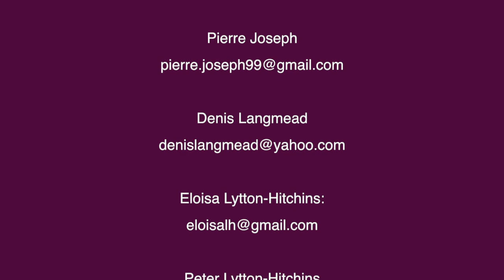20111021 Project - Octoberfest Participant Interviews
Conducted in Kentucky NSW Australia on 21st October 2011.

Participant Interviews For Octoberfest